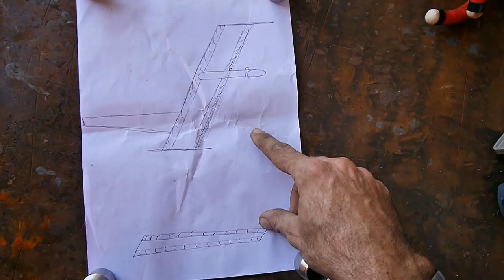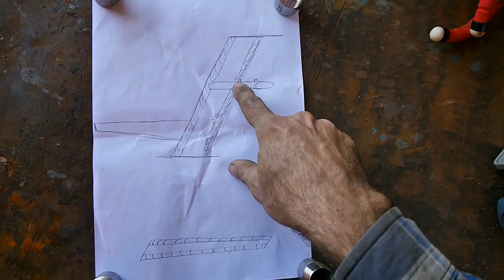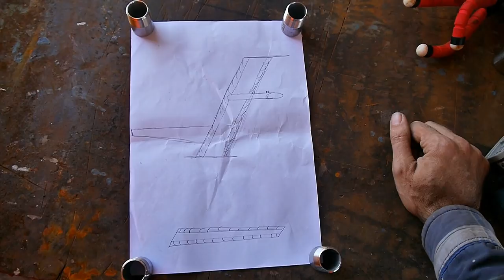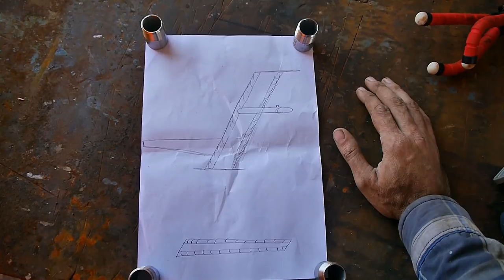BRUPEG GETS A RADAR MAST - PART 1 - (EP. 40)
This week we get started on building the custom radar mast for BRUPEG. Damien has been excited to build this for a while now…. 2 Years in fact. We are all impressed on how he went about engineering the design and how it’s turned out. A lot of thought and future planning has gone into the design and application of the mast and we hope you’re as excited to see it completed as we have been to make it.

WOULD LIKE TO GET ON BOARD BRUPEG?

SHOUT OUTS
We'd like to thank all our subscribers, likes, comments, and shares. It's because of you that we can keep going and make these videos for you.

We sincerely appreciate the support.